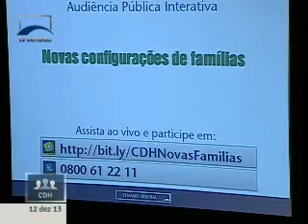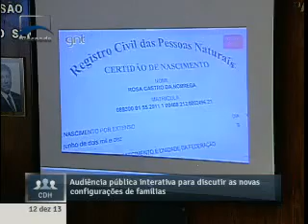Novas configurações familiares em debate na Comissão de Direitos Humanos do Senado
12/12/2013 - Em audiência interativa, a Comissão de Direitos Humanos e Legislação Participativa do Senado (CDH) debateu as novas configurações familiares. Vale a pena rever (Parte 3)